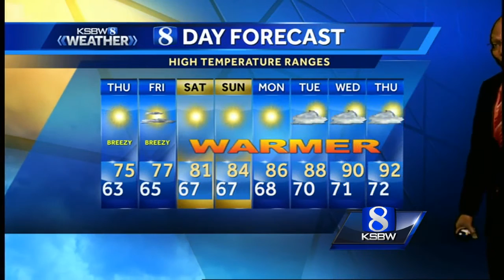Your Thursday Morning KSBW Weather Forecast 4.27.17